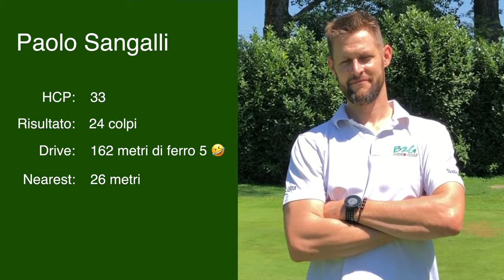GOLF IL SANGA SFIDA IL RATTRAP "L'arma segreta è una lucida analisi colpo per colpo" #453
IL SANGA SFIDA IL RATTRAP
"L'arma segreta è una lucida analisi colpo per colpo"

Se volete incontrare Paolo e fare 4 chiacchiere sul Golf potete andare a trovarlo nei suoi locali "BioToBe"

BioToBe
Healthy & Veggie Food
Benvenuti da BioToBe, uno spazio dove sentirsi come a casa. Professionalità e gentilezza nel servirvi ogni giorno piatti biologici dal gusto naturale e genuino.

Segui BioToBe sui social...

Ti è piaciuto il video e vuoi vederne altri?

Per iscriverti al RatTrap o richiedere la maglietta ufficiale manda una mail a:

Materiale per le riprese:
Camera principale: Sony A6400
Ottica principale: Sony OSS 18 - 105 G
Ottica secondaria: Sony OSS 16 - 50
Camera secondaria: Nikon D5100
Ottica camera secondaria: Nikkon DX 18- 55
Camera Vlog: iPhone X 256gb
Camera B-Roll: DJI Osmo Action Camera
Cavalletto principale: Manfrotto MVKBFRL-LIVE con Testa Fluida MVH400AH
Gimbal primario: DJI Ronin SC Pro Combo
Gimbal secondario: DJI Osmo Mobile 3 Combo Kit
Cavalletto per Gimbal: Manfrotto MTPIXIEVO-BK Treppiedi
Microfoni principali: Boya WM8 Pro-K2 UHF
Microfono ambientale: Rode Videomicro

Do You Golf?

Due amici, quasi fratelli, decisamente appassionati di golf e volenterosi di condividere il mondo del golf nei nostri video, cercheremo di portare tanta passione e pochi tecnicismi a tutti gli appassionati di questo bellissimo sport.

Noi siamo Benny (B) e Gigi (2G), all’anagrafe Andrea Benassi e Gigi Jannuzzelli, e vi racconteremo a modo nostro l’amore che proviamo per il golf attraverso aneddoti, storie, leggende e punti di vista a volte inusuali.
Il golf ha mille sfaccettature e qui proveremo a raccontarvene alcune e perché no, a scoprirne di nuove con voi.

Gli argomenti che tratteremo? Le nostre passioni ed i nostri miti…
…da Tiger Woods a Rory passando per Molinari e Rocca…
…da St. Andrews ad Augusta passando per Royal Park e Biella…
…dal Drive al Putt passando per il Lob e le Mission Impossible…
…dal Pga all’European Tour passando per l'Italian e il British Open…

Insomma tutto quello che è golf…
…dalla TV al Pc passando per i Campi e le Club House…

Curiosi? Seguiteci!

The Golf Bro

B & 2G